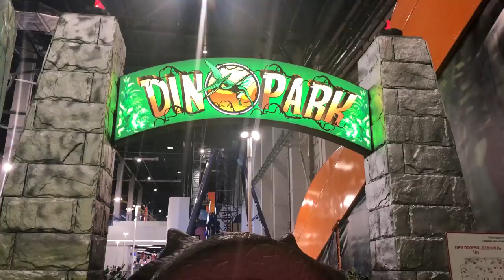Indoor Playground for children Dino Park Fun activities with Tinky Tone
"Tinky Tone" a English cartoon a variety of high-quality cartoon channel for kids.